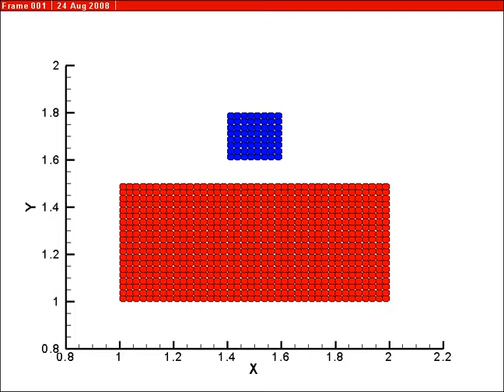Using SPH to simulate a rectangular solid dropped into the fluid and floating on its surface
Blue particles represent solids and red particles represent fluid.
SPH：Smoothed Particle Hydrodynamics